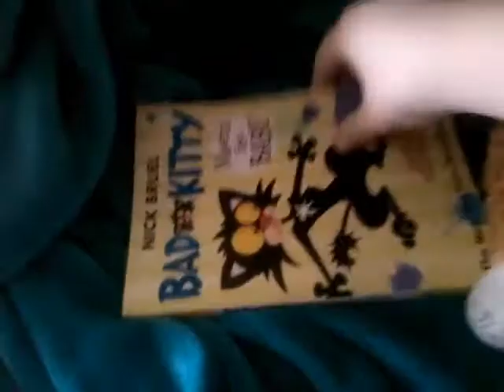fc movie- fishercat Jr's alarm clock pt 2.